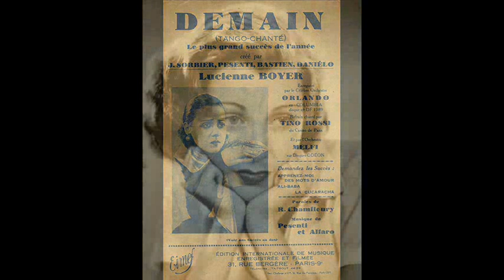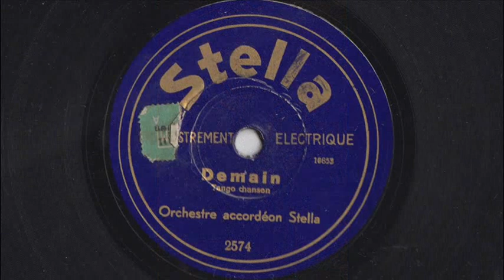Tango Demain - Orchestre musette Stella - 1934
DEMAIN
Tango chanson
Orchestre accordéon Stella

Disque Stella 2574 / mx. 10853
Paris (?), 1934